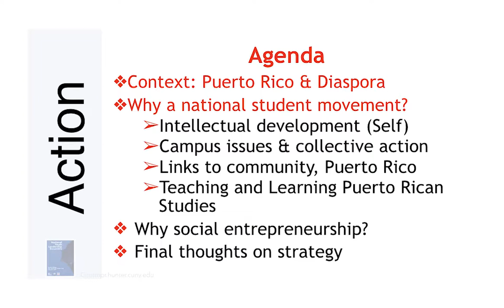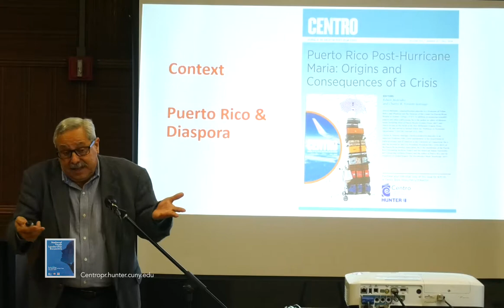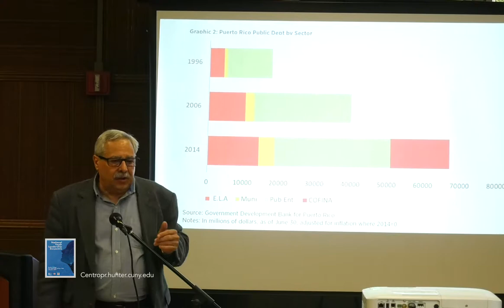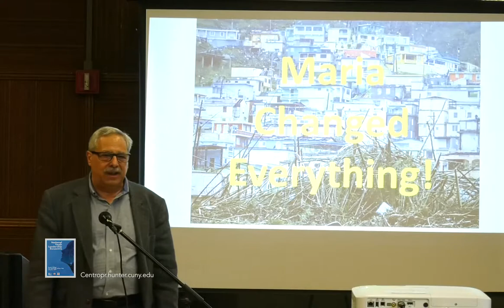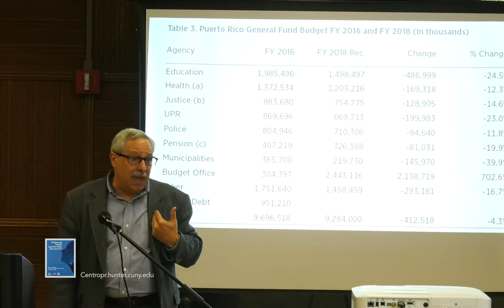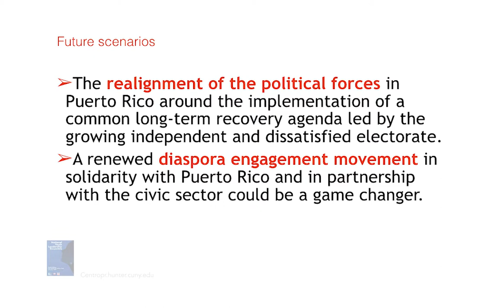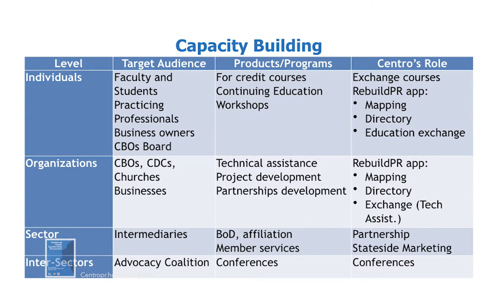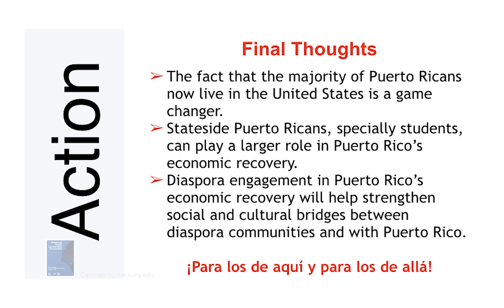National Youth Leadership Encuentro: Edwin Speech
The Puerto Rico, Puerto Ricans National Youth Leadership Encuentro is a student driven four day leadership experience.  Participants will explore the socio-economic crises that Puerto Ricans in the United States and Puerto Rico face; and gain the skills necessary to analyze, frame, and develop solutions that would impact Puerto Ricans throughout the nation.

The Encuentro will provide a safe space for the discussion of policy issues and the articulation of community responses to Puerto Rico's challenges from the perspective of stateside Puerto Ricans and other stakeholders.